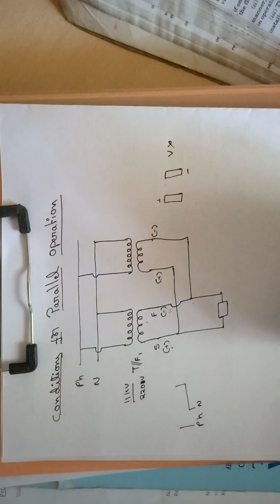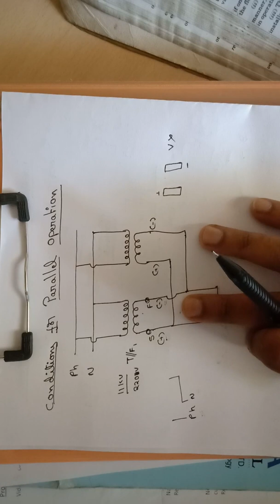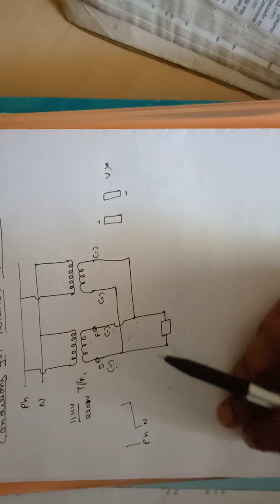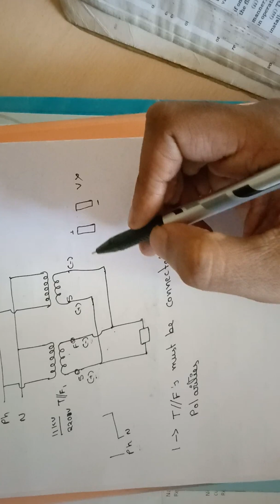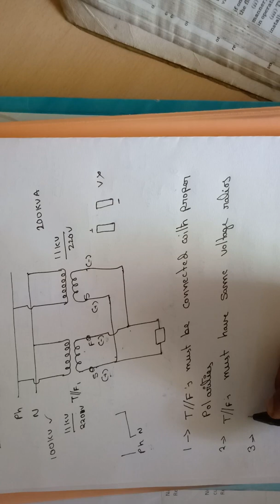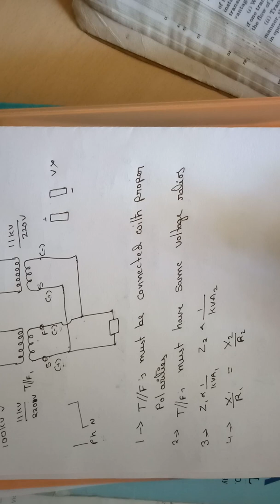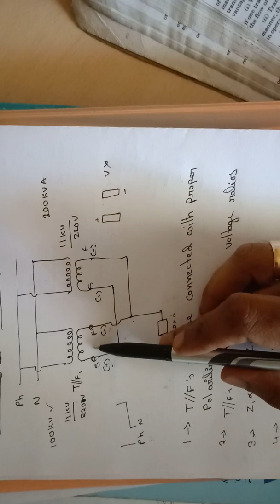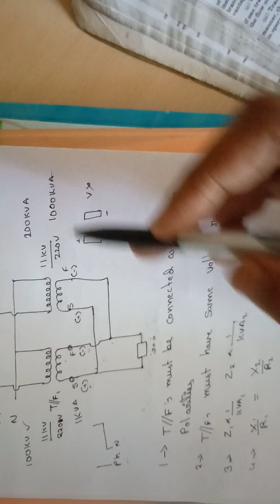parallel operation of transformers video-2